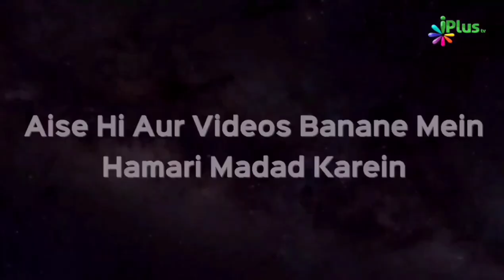Musafir Ke Liye Roze Mein Kya Aasani Hai | Shaikh Khalid Jameel Makki | iPlus TV